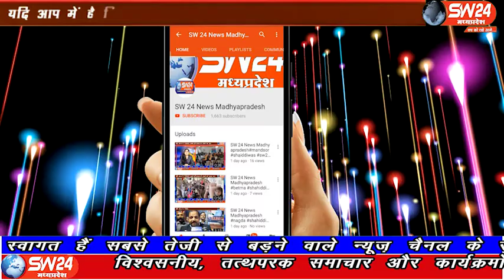SW 24 News Madhyapradesh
28 वर्षों के बाद आज लखनऊ की सीबीआई कोर्ट ने अयोध्या बाबरी विध्वंस मामले में फैसला सुनाते हुए सभी आरोपियों को दोषमुक्त कर बरी कर दिया है। बनखेड़ी से जगदीश गढ़वाल की रिपोर्ट